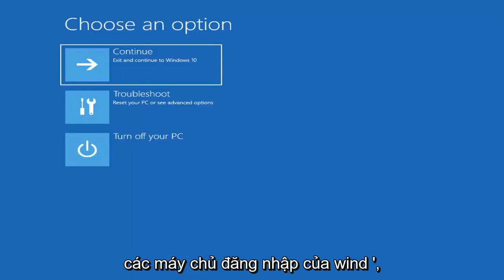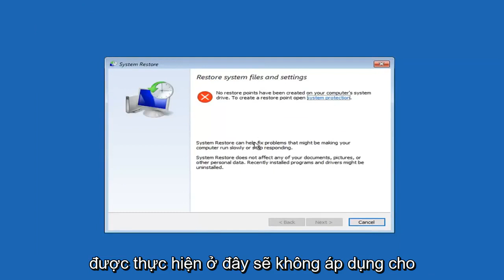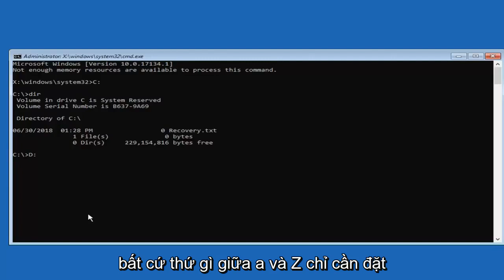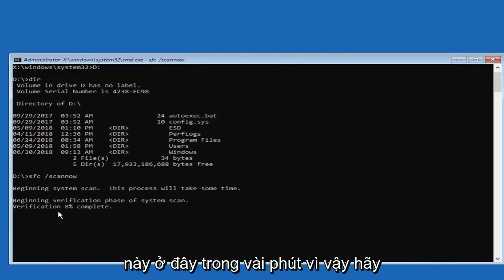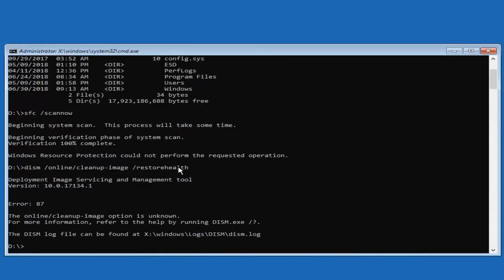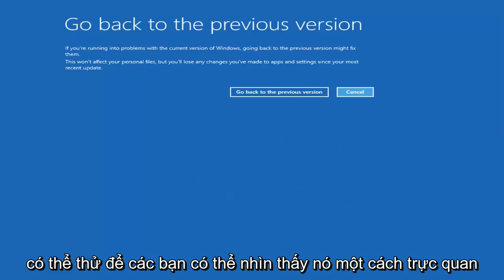Cách sửa lỗi 0xC000021A trên Windows 8,8.1 và 10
Cách sửa lỗi Windows 10 0xc000021a.

Lỗi Windows 10 0xc000021a là lỗi kiểm tra lỗi thường bao gồm ‘STATUS_SYSTEM_PROCESS_TERMINATED’. Nó có thể dẫn đến BSOD và thậm chí là một vòng lặp khởi động khó thoát ra nếu không khởi động vào chế độ an toàn. Nếu bạn cần sửa lỗi Windows 10 0xc000021a, tôi có thể giúp đỡ.

Lỗi xảy ra khi WinLogon hoặc Hệ thống con thời gian chạy máy khách (CSRSS) xuất hiện lỗi hoặc bị hỏng. Windows cho rằng nó đã bị tấn công bởi phần mềm độc hại hoặc bảo mật bị xâm phạm và ngừng khởi động. Có một số điều chúng tôi có thể làm để khắc phục lỗi trước khi phải thực hiện thiết lập lại hoặc khôi phục hệ thống.

Để giải quyết lỗi này, chúng tôi cần sử dụng sfc / scannow hoặc DISM của những người bạn cũ của chúng tôi. Nếu bạn không thể khởi động vào màn hình để truy cập CMD, hãy khởi động vào chế độ an toàn bằng cách sử dụng phương tiện cài đặt và chọn ‘Chế độ An toàn với Dấu nhắc Lệnh’ từ các tùy chọn.